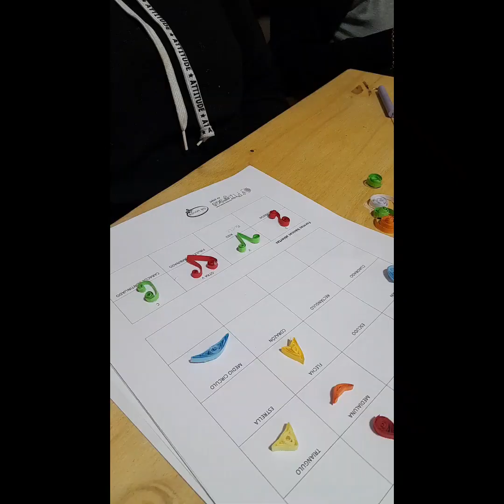Talleres de filigrana de papel presenciales en Filigrana Rosario, 17, 18 y 19 octubre 2023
Todas las clases de esta semana, con diseños navideños, preparándonos para la Expo Rosario!
Gracias  a todas las alumnas por enrular, crear y sobre todo disfrutar de la filigrana de papel y el compartir!!

Patricia Di Vincenzo
Filigrana Rosario
Entre Ríos 1191 local 2, casi esquina Mendoza
Rosario, Argentina